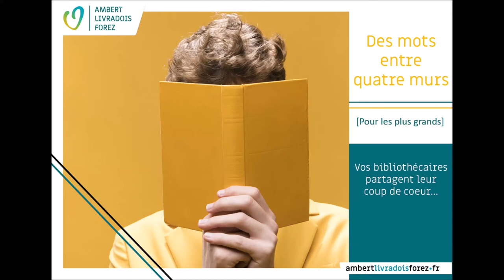Des mots entre 4 murs : chapitre 78, le cartographe des Indes Boréales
Les médiathèques Ambert Livradois Forez avec l'aimable autorisation des Editions Métailié vous offrent un feuilleton littéraire : le cartographe des Indes Boréales d'Olivier Truc. Chaque jour, un nouveau chapitre lu par un nouveau lecteur : un grand merci à Cécile Coulon pour sa lecture du chapitre 78.